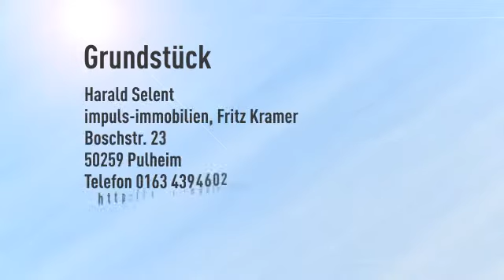Erschlossenes Baugrundstück in Wuppertal - Ronsdorf